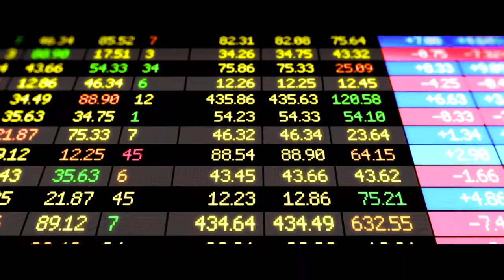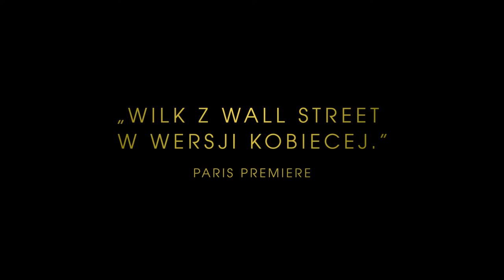Gra o wszystko | Cineman